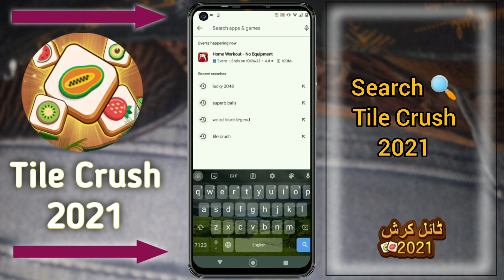Tile Crush 2021 App Real Or fake || Tile Crush 2021 live withdraw proof| Tile Crush 2021 earning app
Tile Crush 2021 App Real Or fake || Tile Crush 2021 live withdraw proof || Tile Crush 2021 earning app || Urdu | hindi

Aj ki is video me hum aapko btayain gy k ap game khel kr paise kaise kama sakte Hain Tile Crush 2021 game se

                     "Solved Quarries"

earn money online Tile Crush 2021 game
make your money online earning app
gr bethy paise kamayn online app
online earning app play game
Tile Crush 2021 App aur paise kamayn
game khelyn aur paise kamayn
jazzcash easypaisa se paise kamayn
earn money online tile Crush 2021 earning app
din main sir 2 3 ganty game khelo aur 2000 rupy kamao
jaldi paisa kaise kamayn
online earning app play and make paise
how to earn money online
mobile se paise kamayn
android phone main game khel kr paise kamayn
game pr paise banaye gy
paise kamany ka asan tarika game
online paise earn kro aur game khelo

              Keep watching video:

If you have any problem in your mobile please tell us we will solve your problem type in comment